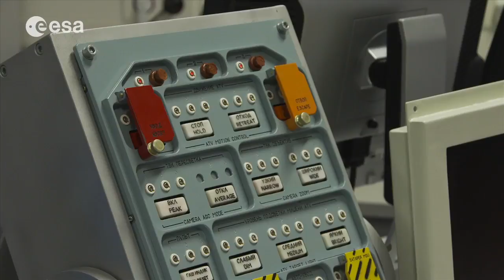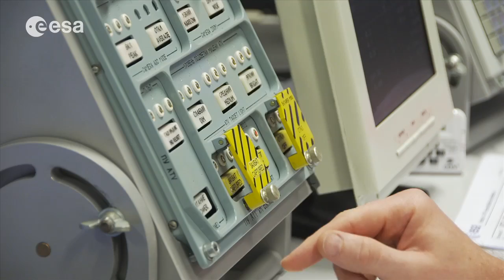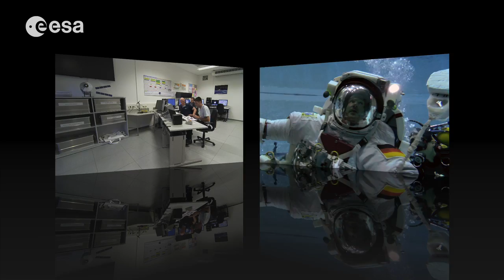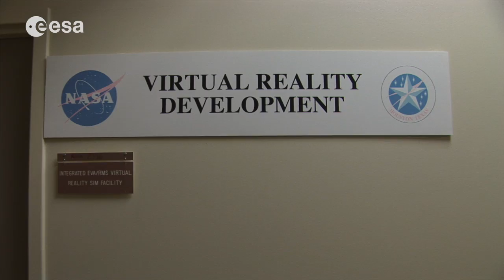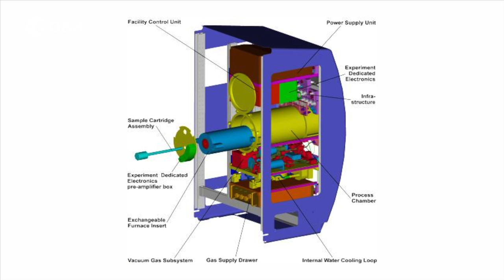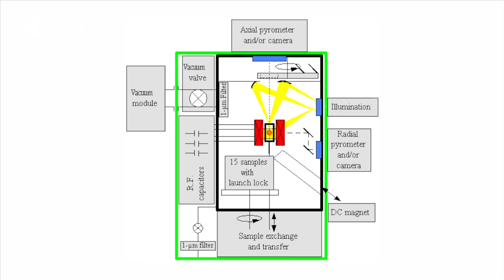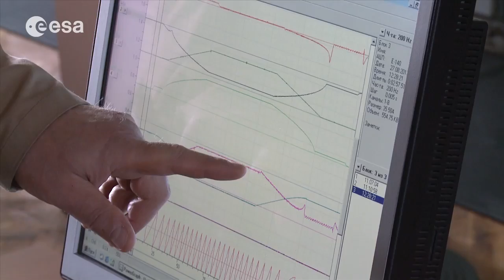Training for Blue Dot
ESA astronaut Alexander Gerst recounts his training for his Blue Dot mission to the International Space Station in May 2014. Alexander spent over four years learning science, survival techniques, new languages, robotic operations and Space Station systems to prepare for his mission.

Alexander discusses basic training, overseeing docking of ESA's Automated Transfer Vehicle space freighter, spacewalk training in swimming pools, the merits of US and Russian spacesuits and the scientific experiments he will conduct.

Alexander will spend six months on the Space Station performing experiments and maintaining the weightless laboratory. He is part of Expedition 40/41 to be launched May 2014 on a Soyuz spacecraft with cosmonaut commander Maxim Surayev and NASA astronaut Reid Wiseman.